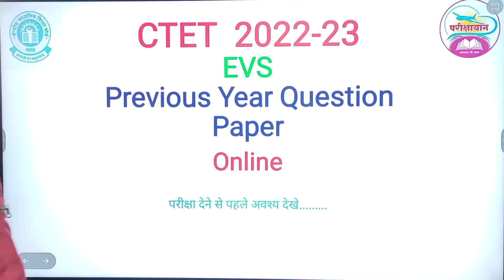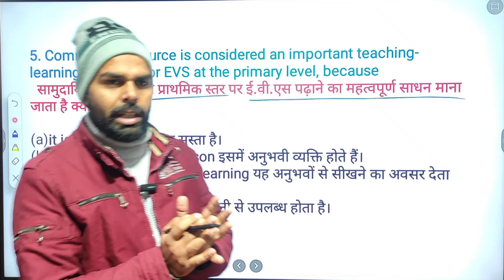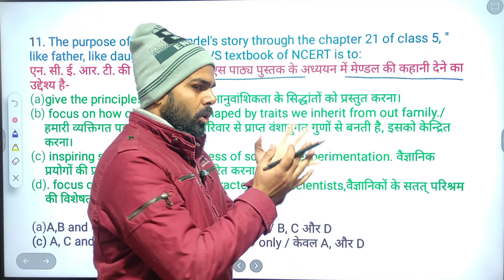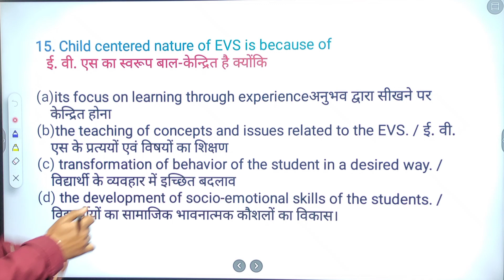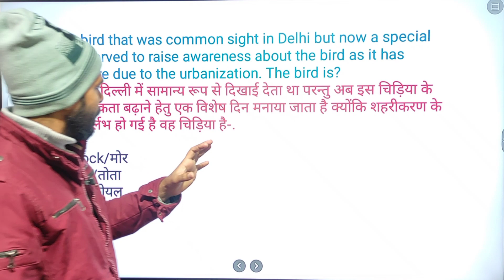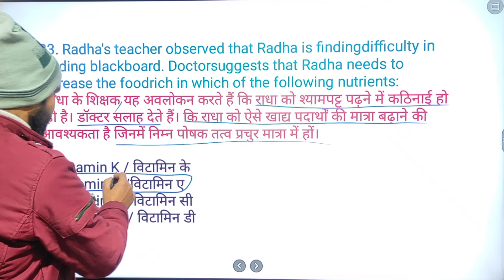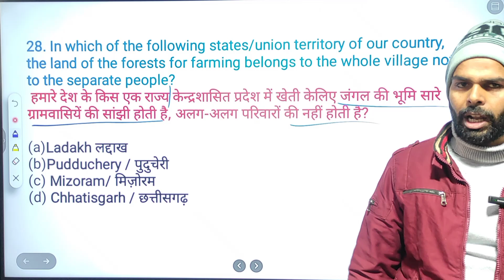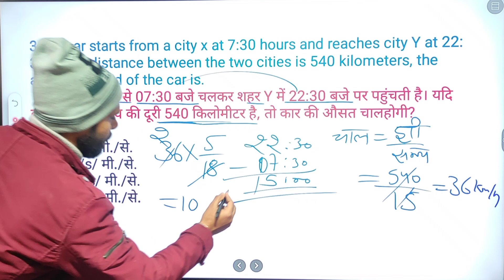CTET 2022 Online Exam - Environmental Studies (EVS) | PYQ-11 | Previous Year Paper Analysis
‎@Parikshayaan Academy